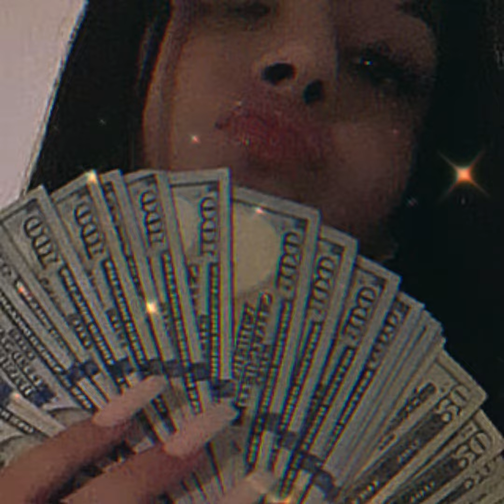✧I Have Always Been A Money Magnet...✧ (Money Magnet Sub) {Rain Ver./Layered 3 Times}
✧I have always been a money magnet
✧Money has come easily to me
✧I have always had an abundant mindset
✧I have always had an infinite supply of money
✧Family has given me money out of the blue
✧I have many opportunities to make money
✧My bank account has loads of money
✧I have instant money
✧I have an abundance of money
✧I have found money in unexpected places
✧Everytime I spend money, I have twice as much back
✧Money has flown easily into my life
✧I have riches
✧I have wealth
✧I have limitless money, wealth, and riches
✧I have all them bands
✧Money has appeared in my bank account
✧Money has an attraction to me
✧I have so much money even Elon Musk is jealous
✧I have so much money that I can buy all the companies in the world
✧I have always been a billionaire
✧I have always made money no matter what I do
✧I have financial stability
✧I have financial independence forever and always
✧I have infinite money till the end of time
✧Everytime I check under my pillow, I have found instant money
✧Everytime I check my pockets, I have found money and extra/loose change
✧I have so much money that I can go on endless shopping sprees
✧I have so much money I can buy the whole store
✧I have so much money I can buy the bank
✧Broke has never been a word in my dictionary
✧I have always been a rich girl/boy/person
✧I have my own net worth I am that rich
✧I have never been broke
✧I have always had that rich life, forever and always
Extra Affs:
♡I have no limiting beliefs
♡I have always been a master manifestor
♡I have no doubts
♡My 3D has conformed instantly
♡Even if I doubt or check for results, they don’t affect my manifestations
♡All my manifestations have come true
♡I have permanent results
♡I already have my results

MUSIC AND IMAGE ARE NOT MINE! This is the rain version! :)